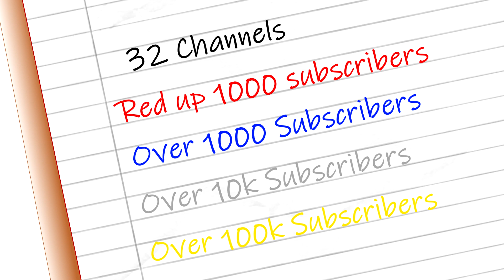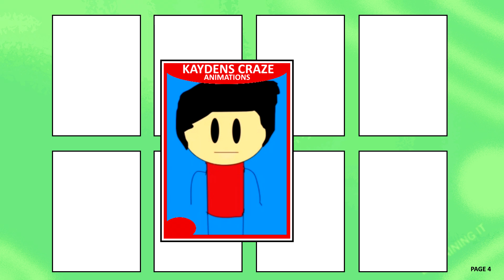Animator Sticker Book #1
Mentions or shoutouts, whatever you call them, I have been thinking about doing something like this, which would be a good collection for me to put together.

Just remember, these do take sometime to do, so be patient if you want to be included, and thanks to everyone that subscribes to my channel.

All new subscribers are welcome to follow me as I continue explaining it.